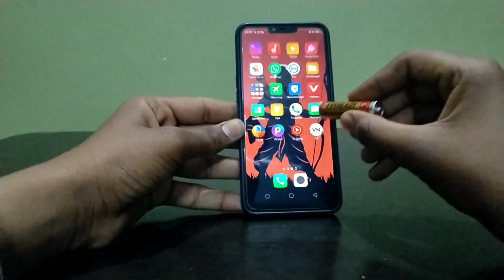some crazy activities by feature being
in this video I create some crazy activities at home too use simple and daily routine things to do it easy for you so if you like this video than hot like and share button and subscribe also
thankyou